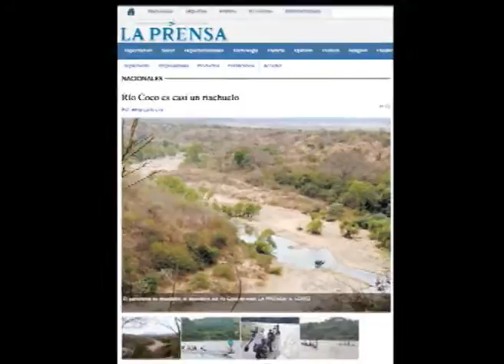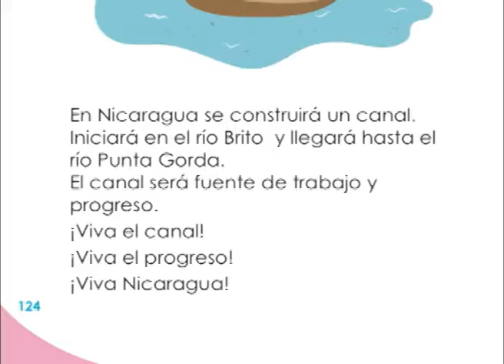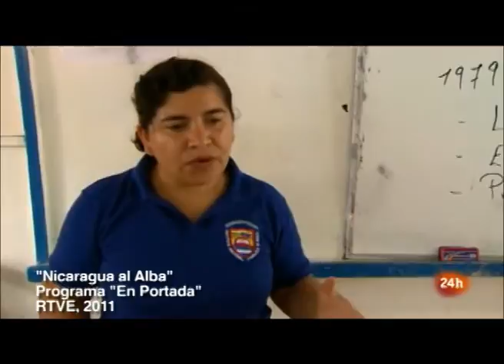La Última Mirada News: En el dia de la madre tierra, “no me felicite, compadre”